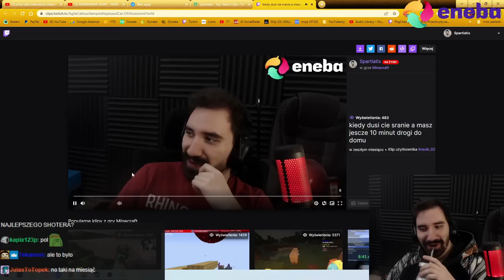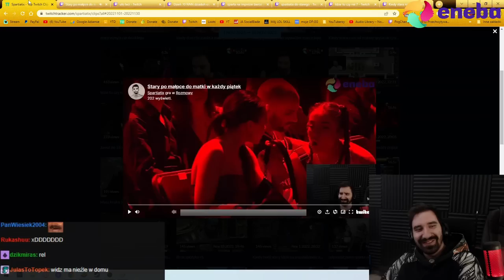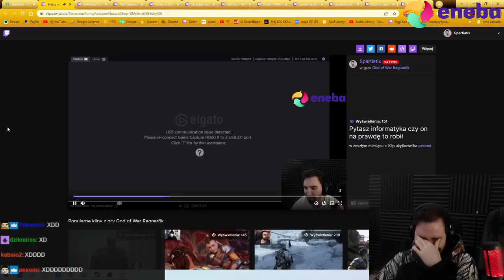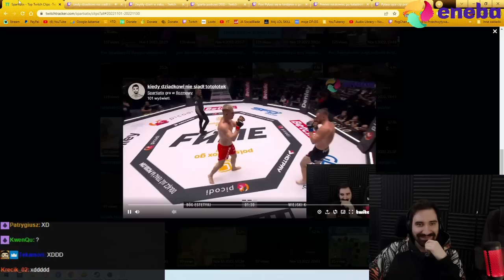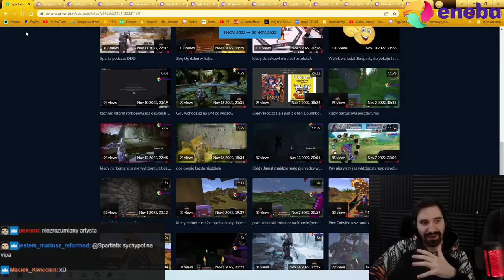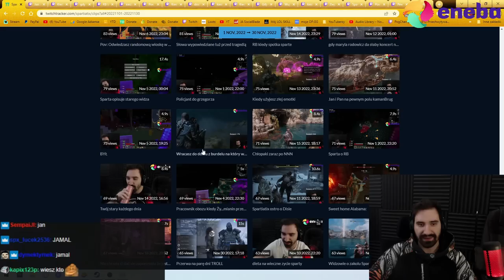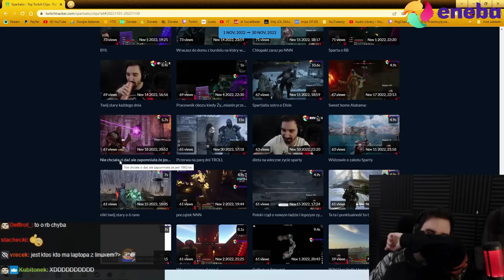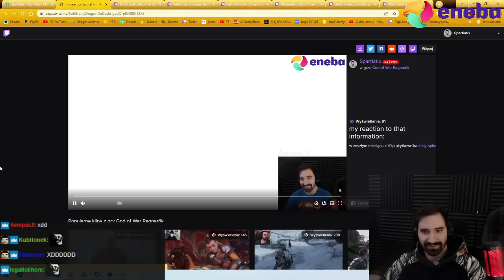SHOTY PRZEZ KTÓRE POJAWI SIĘ UŚMIECH NA TWOJEJ PIĘKNEJ BUZI 😳 *POTĘŻNE SHOTY*